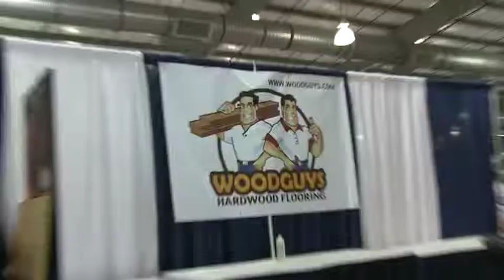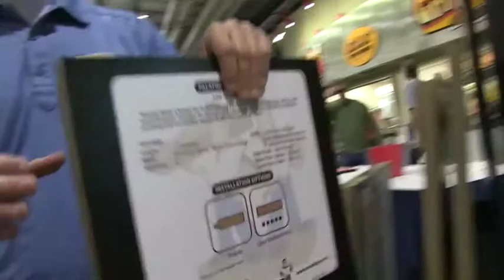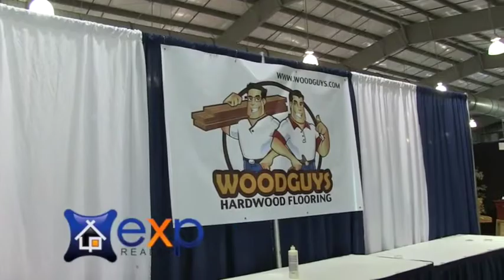Darryl Baskin at 918*212*0791 | Bixby, OK Homes for Sale | Zillow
The Future of Real Estate on KRMG - Radio Talk Show w/ Tulsa's #1 realtor - Darryl G. Baskin and Mike Tedford of Tedford Insurance

Tulsa REALTOR, home guide tulsa, homes for sale,

owasso homes for sale - new starter homes w/ Darryl Baskin
zillow homes for sale tulsa
skiatook homes for sale
tulsa homes for sale
darryl G. Baskin
tulsa for sale
nick wagoner expert realtor in Oklahoma
nick
wagoner
Tedford Insurance w/ Mike Tedford - tulsa insurance
eXp Realty - Agent Owned
baskin
darryl baskin @ eXp Realty
The Future of Real Estate w/ KRMG
Darryl G. Baskin
home guide tulsa
ice house fitness
ice house
tulsa listings
tulsa
Oklahoma
tulsa realtors
tulsa real estate
Tulsa Insurance
Tulsa Mortgages w/ TTCU
Midtown - Jenks - Broken Arrow - Bixby - Bristow - Sand Springs - Sapulpa - Coweta - Skiatook - Tulsa - Owasso